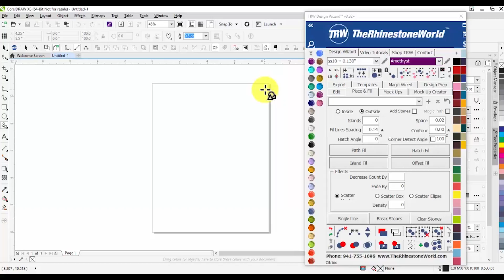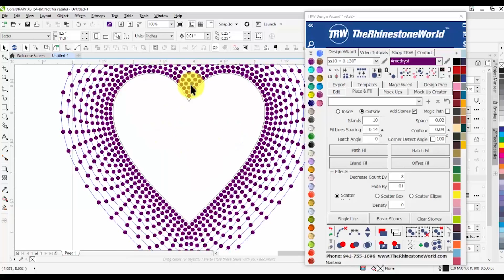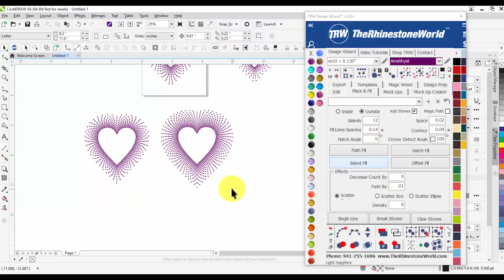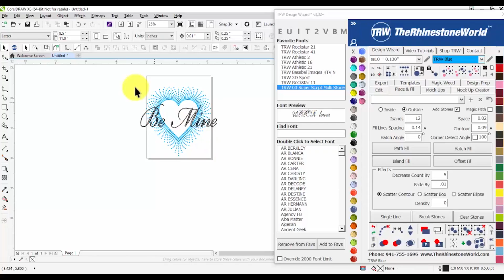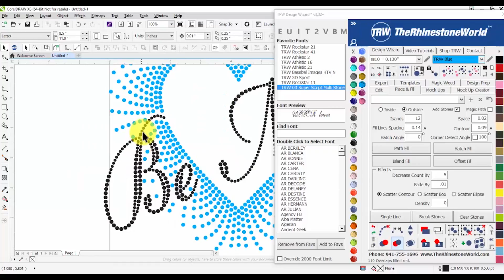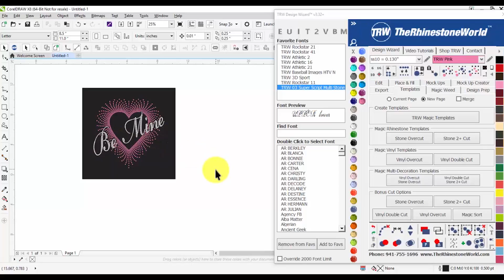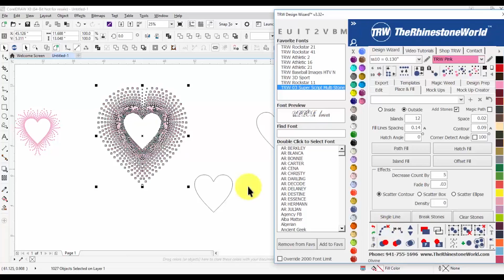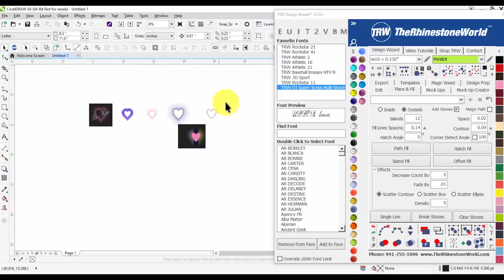Webinar: Scatter Valentine's Day Designs